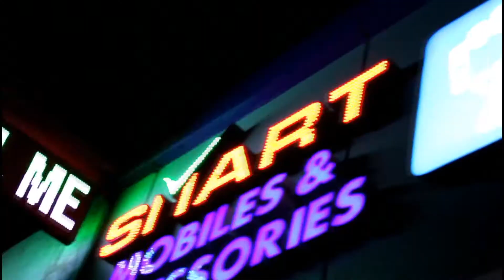മുഖ്യമന്ത്രിയുടെ ദുരിതാശ്വാസ നിധിയിലേക്ക് മേത്തല സര്‍വീസ് സഹകരണ ബാങ്കിലെ ജീവനക്കാര്‍ 3,12,000 രൂപ നല